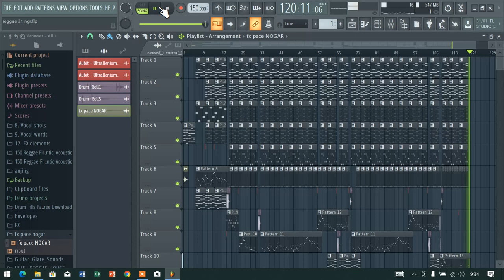Beat Reggae Papua Acara Pace Nogar 2024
beat reggae papua,
beat reggae papua 2023,
beat reggae papua fl studio,
cara buat beat reggae papua,
free beat reggae papua,
beat kosong reggae papua,
beat reggae hip hop papua,
beat reggae acara papua,
beat reggae slow papua,
dj reggae papua,
rap reggae papua,
cover reggae papua,
dj reggae ambon,
remix reggae papua,
reggae papua,
music reggae papua,
musik reggae papua,
reggae jayapura,
reggae papua 2022,
reggae papua 2023,
tutorial beat reggae papua
tutorial musik papua,
tutorial papua,
tutorial main sasando,
instrumen musik papua,
tutorial beat acara papua,
bahasa orang maluku,
cara buat beat acara papua,
demo jayapura,
lagu mars papua,
lagu papua nasional,
lagu mars papua remix,
freedom papua,
fm pedal papua,
instrumental papua,
freestyle papua,
freedom papua song,
gitar papua,
gitar wamena,
hidup main pb papua,
lagu papua hongke hongke,
arya nara lagu daerah,
hidup main pb meme,
instrumen alat musik papua,
pace menari,
papua main pb,
lagu papua perjuangan,
lagu papua nusantara,
lagu musik tradisional papua,
lagu adat wamena,
ntt papua maluku,
negara indonesia timur,
lagu nasional papua nugini,
lagu papua buat jokowi,
opm organisasi pace menari,
organisasi pace menari,
opm papua lagu,
oh papua,
pasar potikelek wamena,
pasar wamena,
pace naa rjm,
rri wamena,
rri serui,
rri jayapura,
sajojo the spirit of papua,
stpk jayapura,
stadion wamena,
ukulele papua,
lagu papua bahasa wamena,
wamena meke,
wami nabire,
wamena papua lagu,
musik papua new guinea,
musik tradisional papua,
musik papua nugini,
musik tradisional wamena papua,
lagu papua bahasa daerah,
lagu papua gemu fa mi re,
musik papua no copyright,
lagu tradisional indonesia timur,
lagu tradisional puncak papua,
musik papua asli,
knpb hidupkan bangsa papua sampai merdeka,
lagu papua merdeka terbaru 2023,
lagu papua lokal kelas dunia,
lagu papua semangat,
alat musik papua barat,
alat musik papua,
3 menit untuk indonesia,
lagu perjuangan west papua,
lagu papua merdeka pada tahun 45,
lagu papua pada tahun 65,
major nine kolintang,
wisisi pace nogar,
wisisi pace nogar 2023,
wisisi pace nogar 2022,
wisisi pace nogar 2024,
wisisi pace nogar 2021,
lagu wisisi pace nogar,
musik wisisi pace nogar,
lagu wisisi pace nogar 2024,
lagu wisisi nduga pace nogar,
wisisi terbaru 2023 pace nogar,
wisisi pace nogar terbaru,
lagu wisisi nduga kolaborasi fl studio pace nogar,
lg wisisi,
dj wisisi 2023,
dj wisisi,
dj wisisi terbaru,
lagu wisisi pace nogar 2023,
wisisi terbaru pace nogar,
video wisisi,
video wisisi terbaru 2022,
pace nogar wisisi 2023,
asep nayak,
asep nayak wisisi 2021,
asep nayak wisisi 2023,
asep nayak wisisi,
asep nayak pikalu,
asep nayak konser,
asep nayak 2023,
asep nayak live,
asep nayak 2024,
wisisi asep nayak terbaru 2023,
lagu wisisi asep nayak,
asep kriwil nonton film,
kh asep maoshul affandy,
kh asep maoshul,
kh asep nafis,
kh asep tawang,
kh asep mubarok 2013,
wisisi dj asep nayak,
lagu asep nayak,
lagu pikalu asep nayak,
musik asep nayak,
oh yalimo,
pikalu asep nayak,
wisisi asep nayak terbaru 2024,
wisisi asep nayak terbaru,
wisisi terbaru asep nayak 2023,
wisisi terbaru 2022 asep nayak,
vlog wamena,
wisisi asep nayak 2022,
wisisi asep nayak 2024,
wisisi asep nayak,
wisisi asep nayak 2023,
wisisi wamena asep nayak,
01 02 manado,
wisisi terbaru 2023 asep nayak,
9 sastra